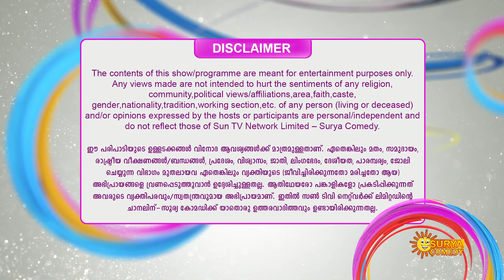സദ്യകളിൽ വല്യ സദ്യ ആറന്മുള വള്ള സദ്യ ആ തിരുമുറ്റത്ത് ഈ തിരുവോണ നാളിൽ | THEKKU VADAKKU | EPI 64